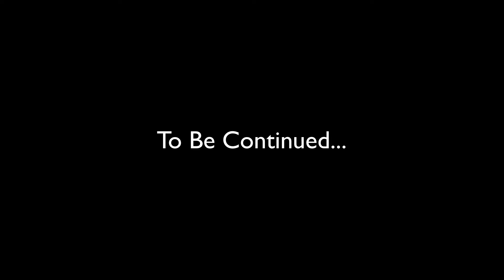Snapshot: Episode 1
We sample a game we had never heard of before, and enjoy the ride.